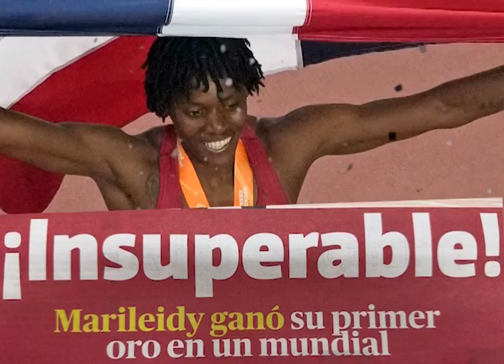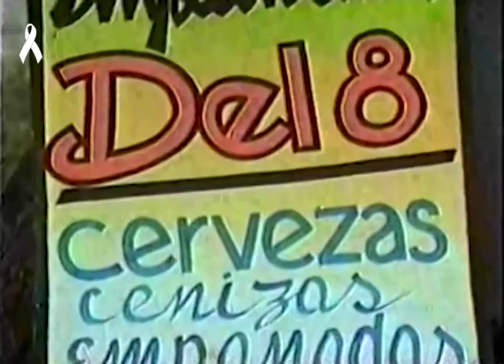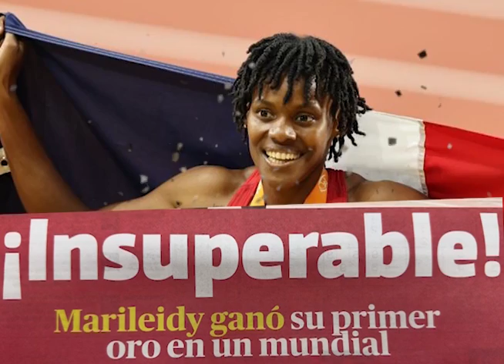DE TODO UN POCO - 27 - 8 - 2023 - CELEBRANDO EL TRIUNFO DE MARILEIDY PAULINO Y SU MEDALLA DE ORO